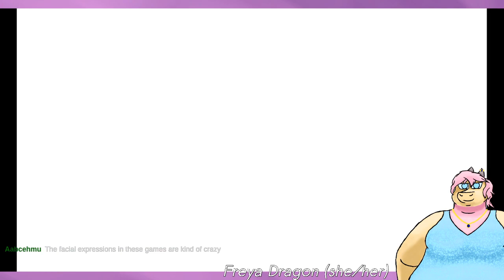Kingdom Hearts: Birth by Sleep (Part 3) 🐲💜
Original title: Kingdom Hearts: Bulletin Board System 🐲💜
Streamed by Freya Dragon 🐲💜